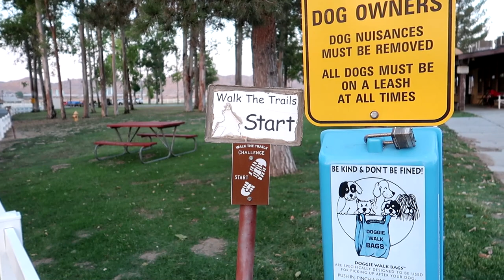Thousand Trails Camping In Our Ram Promaster 2500 High Top Van Conversion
Hi Everybody,  I walked in the door from work and Bill says," Let's go camping."  Thousand Trails Camping in our Ram Promaster High Top Van. Have an awesome day, Billisa